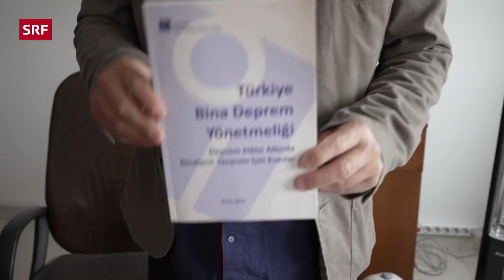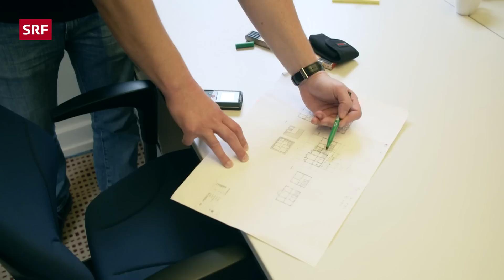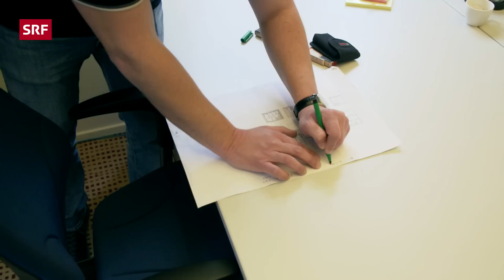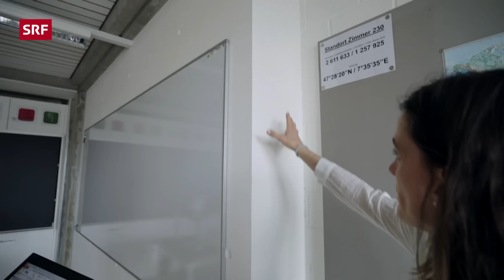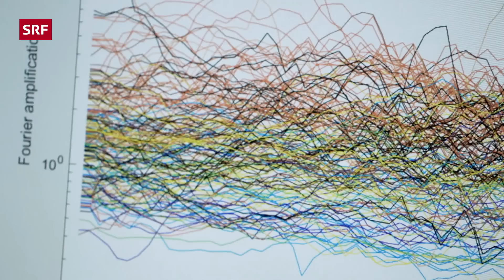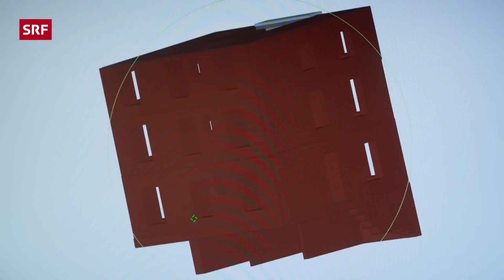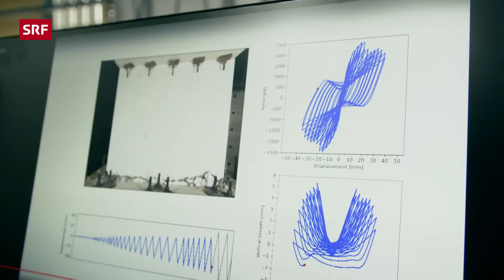Erdbeben Türkei: Wie erdbebensicher baut die Schweiz und wo steht sie im Vergleich? | Einstein | SRF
Offiziell rund 60’000 Tote, über 300'000 zerstörte Gebäude: Das ist die verheerende Bilanz des Erdbebens, das Anfang Februar die Türkei und Syrien erschütterte. «Einstein» war mit einer Delegation von Bauingenieuren in der Krisenregion unterwegs. Welche Lehren können für die Schweiz gezogen werden?

⏰ Jeden Donnerstag um 17:30 eine neue Folge von «Einstein»

Zwei heftige Erdbeben haben am 6. Februar den Süden der Türkei und Gebiete von Syrien erschüttert. Auf einem Gebiet, das so gross ist wie die ganze Schweiz, kam es zu zahlreichen Einstürzen von Wohnhäusern. Zehntausende von Menschen kamen um, erdrückt von kollabierenden Decken und Wänden.

Mit ETH-Erkundungsmission unterwegs
Noch sind die Aufräumarbeiten im Gang. «Einstein» begleitete eine Erkundungsmission von Bauingenieuren der ETH Zürich in das Katastrophengebiet. Ihre Fragen: Wo lagen die Schwachstellen in der Konstruktion der Gebäude? Wie haben sich Gebäude verhalten, die nach den neuesten Baunormen erstellt wurden? Und was für Lehren lassen sich für die Schweiz ziehen?

Gefährliche Bodenstruktur
Obschon für die Schweiz nicht so heftige Beben erwartet werden, wie in der Türkei: auch hier würde ein mittelschweres Erdbeben grosse Schäden mit zahlreichen Todesopfern und Obdachlosen bewirken. Ein Grund: viele neuere Häuser wurden auf einem Untergrund gebaut, der Erdbebenwellen um bis das Zehnfache verstärkt, das ergaben neue Analysten des Erdbebendienstes der ETH Zürich. Auch in der Türkei waren die Bodenverhältnisse ein wichtiger Grund für viele grossflächige Einstürze.

Unklare Erdbebensicherheit bei älteren Gebäuden
Ein weiterer Faktor: in der Schweiz werden beim Bau erst seit 2003 griffige Erdbebennormen angewendet. Vier von fünf Wohnhäuser wurden allerdings vor 2003 erstellt, ihre Erdbebensicherheit ist unklar und vielleicht ungenügend. «Einstein» zeigt, wie solche Gebäude überprüft werden können und war mit einem Experten auf einem Rundgang durch typische Wohnquartiere.

Wiederaufbau mit offenen Fragen
Auch in der Türkei sind meist Häuser eingestürzt, die vor aktuellen Sicherheitsnormen gebaut wurden. Die betroffenen Städte stehen jetzt vor riesigen Herausforderungen. Einerseits müssen hunderttausende Wohnungen neu erstellt werden, andererseits besteht die Gefahr von Geisterstädten, da viele Menschen die Region verlassen haben.

◾ Leitung: Andrea Fischli-Roth
◾ Redaktion: Jörg Niggli
◾ Moderation: Kathrin Hönegger

Das ist Einstein:
Wir erzählen Geschichten, die informieren, bilden und unterhalten. Dem Themenspektrum sind kaum Grenzen gesetzt. Phänomene und Geheimnisse des Alltags kommen ebenso zum Zug wie komplexe wissenschaftliche Themen. Wir stellen Zusammenhänge her, um den Bogen vom Alltag zur Wissenschaft zu schlagen. Komm mit auf eine faszinierende Reise in die Wissenswelt. Jeden Donnerstag um 17:30 eine neue Folge von «Einstein».